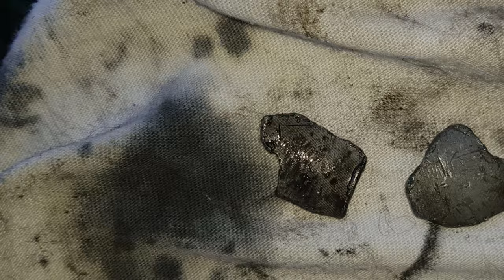De la chance dans le malheur😱😎😂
Autopsies en direct live de nos moteurs

Suite à un carnage commun au cours d'une balade,

Découvrons ensemble les dégâts subits par nos machine et explications

Du comment en est on arrivé là ?😂😂😂

Les configues:  - 88 top alu full prépa

                            -50 mvt iron max full prépa

Les causes sont claires! Un morceau de disque d'embrayage est passer dans le joint spy, s'est logé entre le vilo et le piston, ce qui à provoqué l'éclatement du piston.😭😭😭

En me poussant pour rentré lulu lui à perlé sa bougie (irridium) ce qui entraîna un
Serrage en règle 😂😂